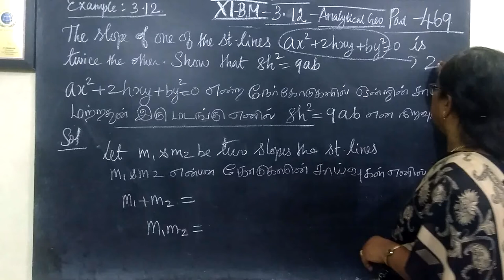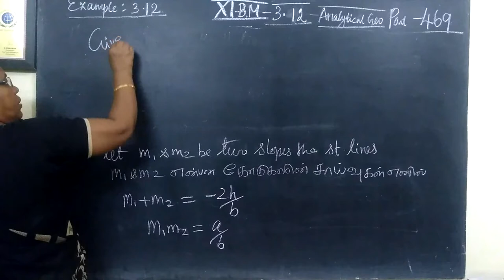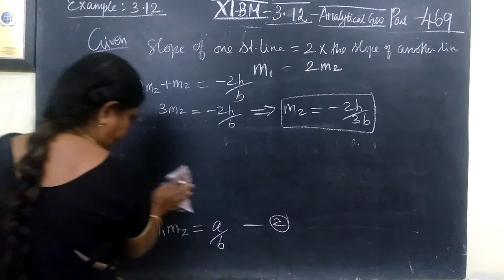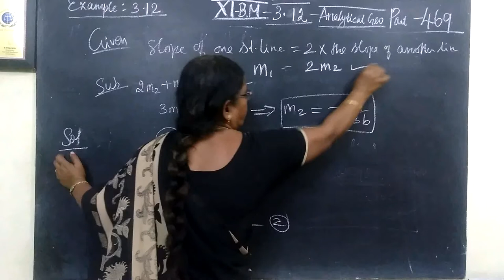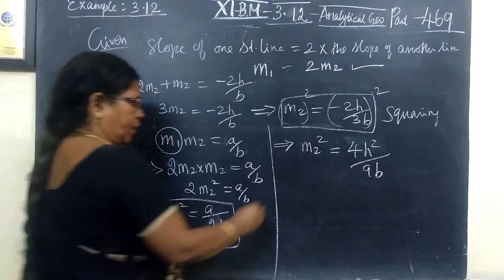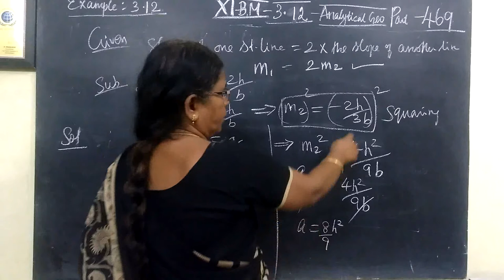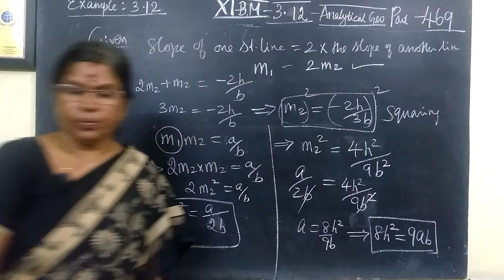11-BM_[Exle-3.12] Analytical Geometry Gomathi maths